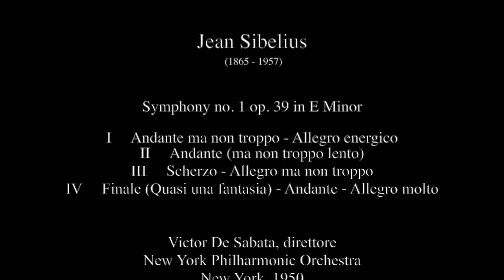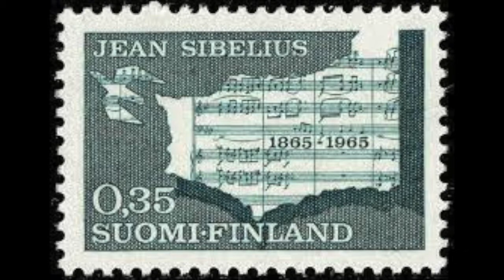Sibelius: Symphony no. 1 op. 39 in E Minor - Victor De Sabata; New York Philharmonic Orchestra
Symphony no. 1 op. 39 in E Minor

I     Andante ma non troppo - Allegro energico
II     Andante (ma non troppo lento)
III     Scherzo - Allegro ma non troppo
IV     Finale (Quasi una fantasia) - Andante - Allegro molto

Victor De Sabata, direttore
New York Philharmonic Orchestra